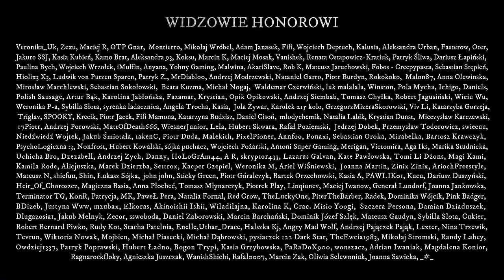Robię to dla mojej córki - CreepyPasta [PL]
Scenariusz: Maciej Kośniewski
Lektor: Jakub Rutka